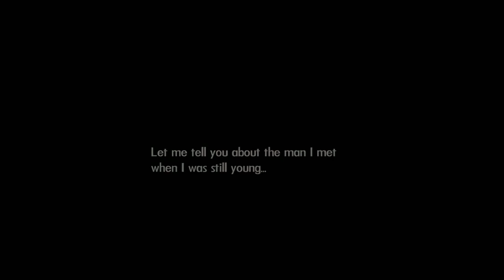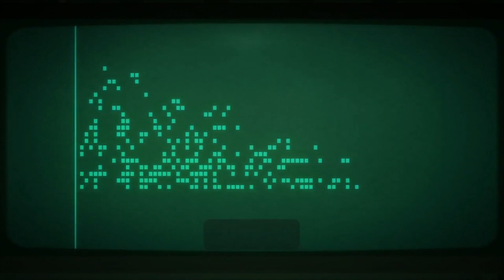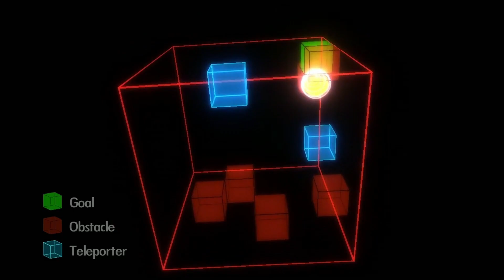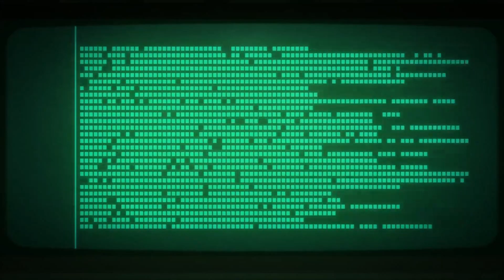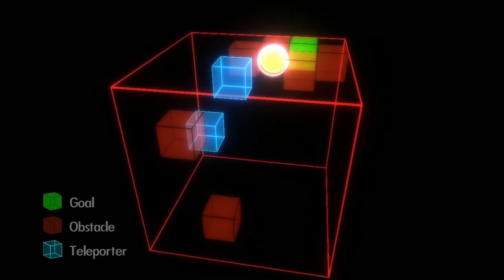Bionic Commando Rearmed (PS+ Classics Catalog PS3 Game #12)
Playing every PS3 game in PS+ Premium Classics Catalog. Next up is game #12 Bionic Commando Rearmed.

Classic side-scrolling gameplay is reporting back for duty with Bionic Commando Rearmed, a remake of the classic NES game. Bionic Commando Rearmed recreates the world of the original with a complete 2.5D visual revamp.